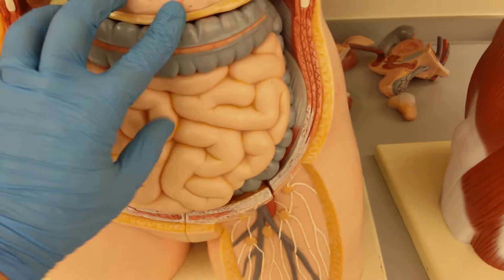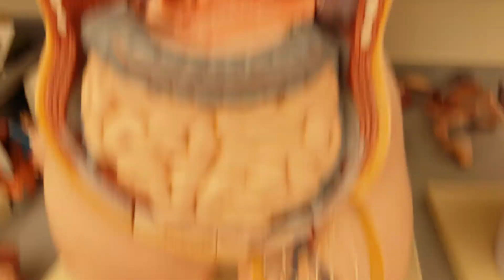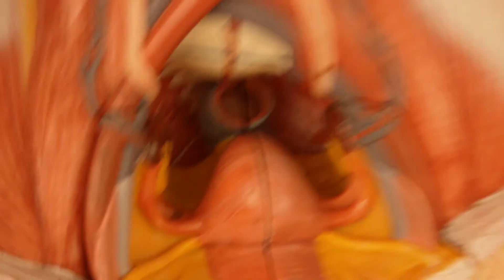Dissection of the fetal pig's respiratory and digestive systems.